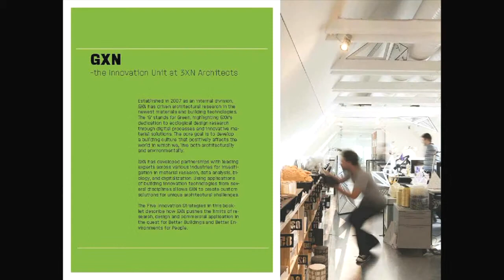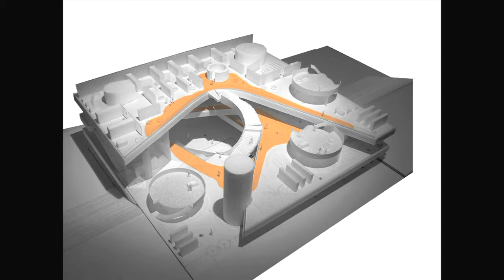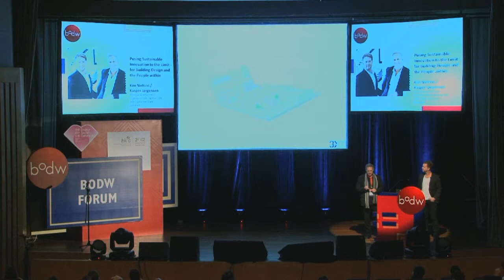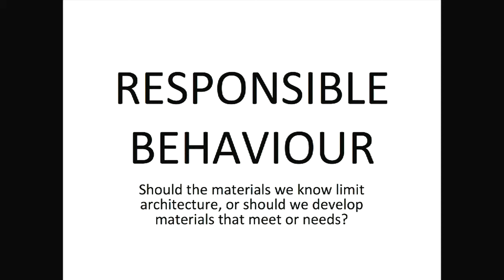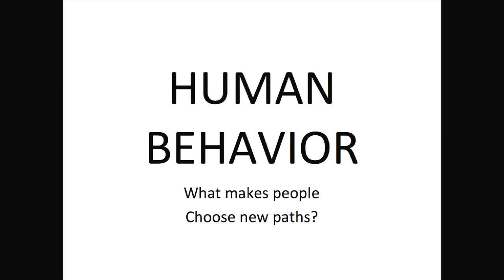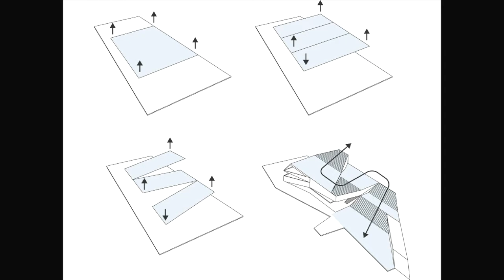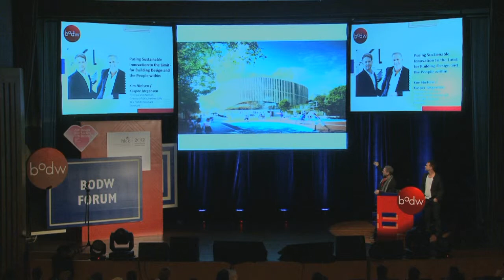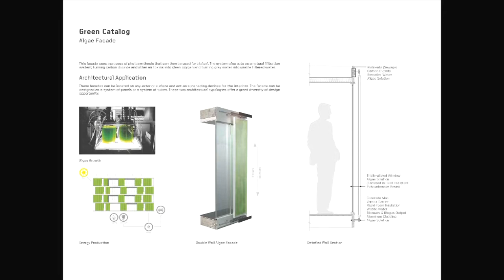[BODW 2012 | Space & Design] Kim Nielsen & Kasper Jorgensen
Kim Herforth Nielsen & Kasper Guldager Jørgensen, Principal and Partner, Director of GXN and Partner at 3XN, Denmark

Topic: Pusing Sustainable Innovation to the Limit - for Building Design and the People within

Nielsen is the Principal and creative driving force behind 3XN, one of Denmark’s most innovative and international architecture firms, which he established in 1986. He is also a jury member for international architectural competitions and a lecturer at art academies and universities worldwide. Jørgensen is Director of the studio’s Innovation Unit, which exploits the application of the latest knowledge and technology in design and architecture. He is a much sought-after lecturer at home and abroad and a prolific writer on this topic.